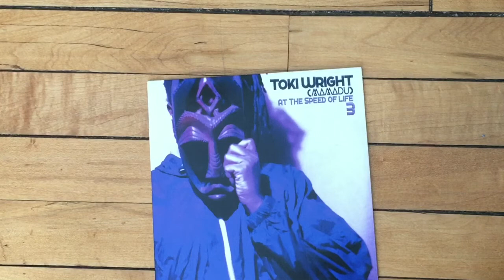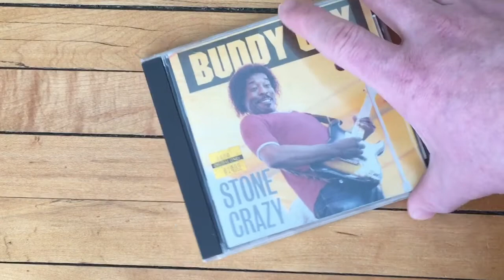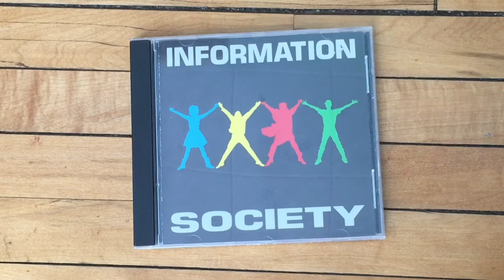Brent the Collector: CD Collection: New Additions 1